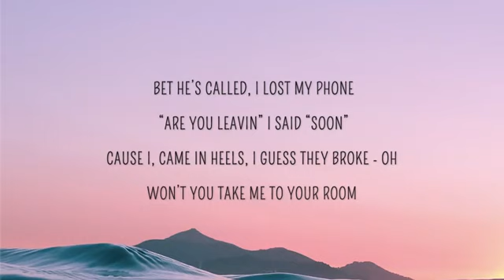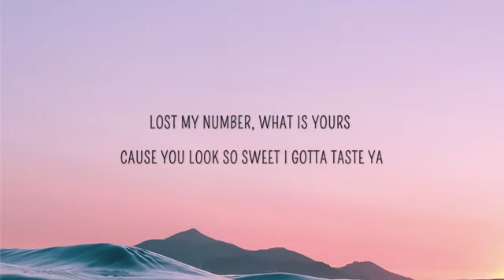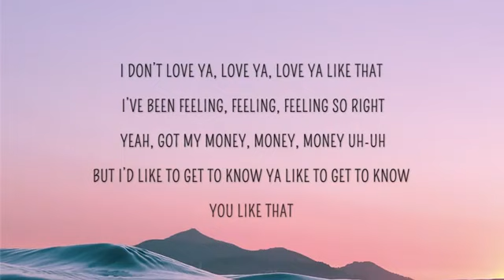ORKID - Get to Know U (Lyrics)